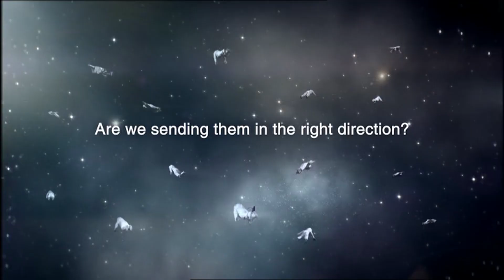news clip Bbc 1 N West 22 Aug 2010 20 00 00